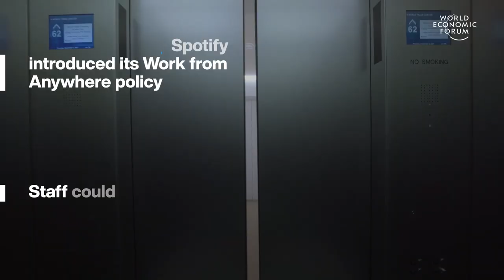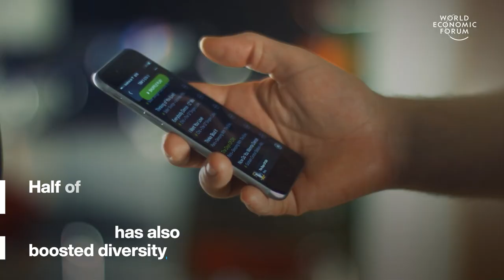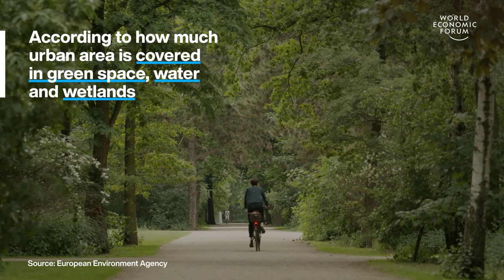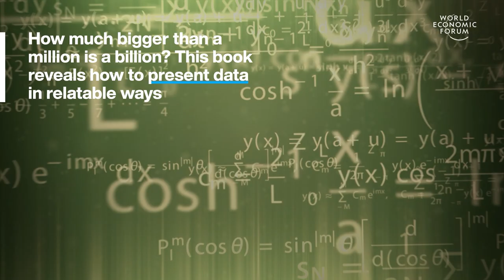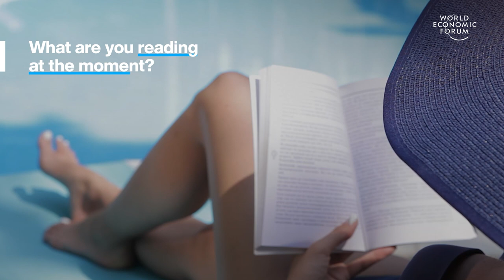Spotify’s remote work experiment & Europe’s Greenest cities | WEF | Stories of the week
This week's top stories of the week include:

0:18 - Heatwaves are causing turtles to be born female
01:33 - Spotify remote work experiment
02:59 - Europe’s greenest cities
04:12 - 7 best business books